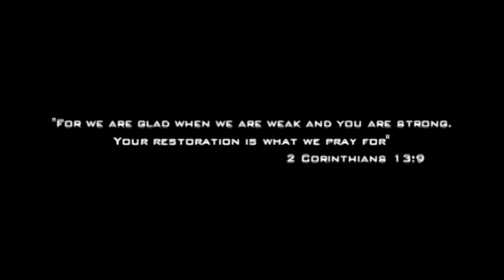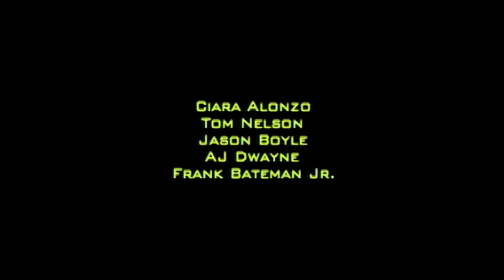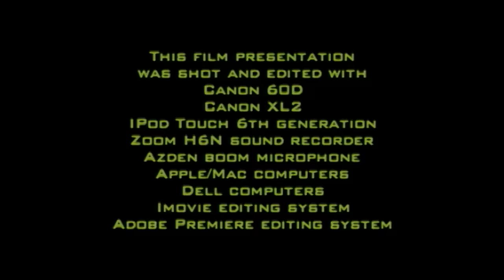Revelation Blue - Restoration | Full Movie | Cop Crime Drama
The continuing story of ex-preacher Devon Blue, turned Philadelphia police detective searching for the killer of his childhood friend while dealing with a corrupt police department and restoring his faith in God. In the continuing story, Devon Blue tracks down the killer of his childhood friend and the murder of two fellow detectives in a city with a corrupt police department.
2018. Starring: Teddy Ames, Kisha Barr, Kevin D. Benton, Lance Channing, Nanette Lankford, Nicolas Torrens, Lina Carollo, Jean Pierre Polite